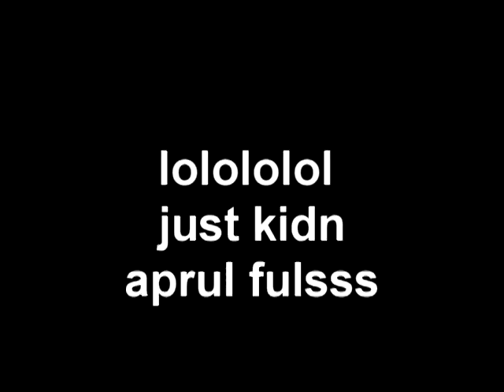I Make a Good Video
This holiday should be illegal.